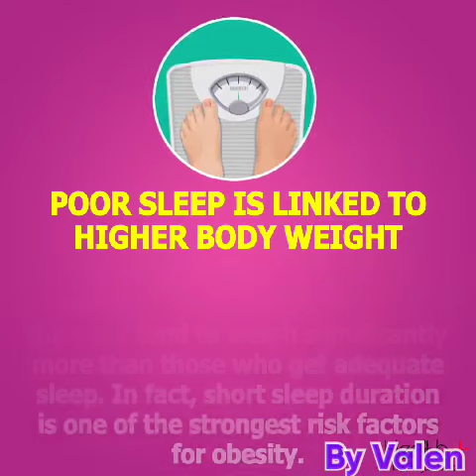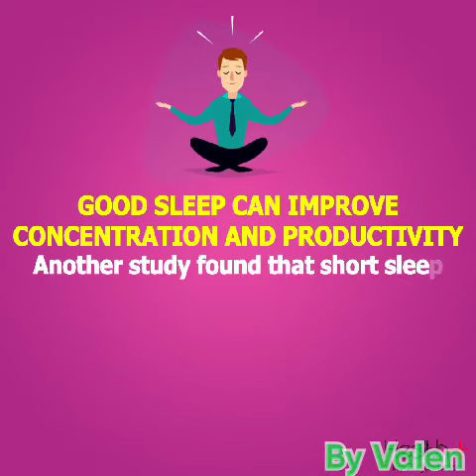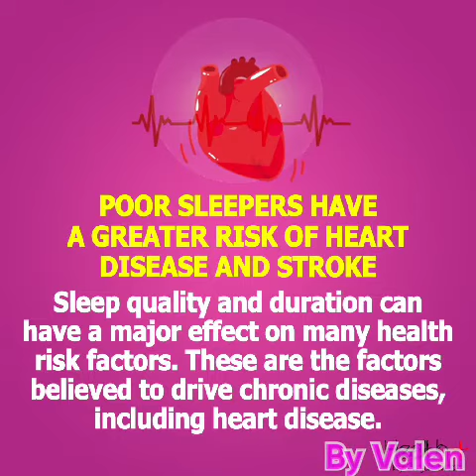5 REASONS WHY GOOD SLEEP IS IMPORTANT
Good Sleeps Leads To Good Health